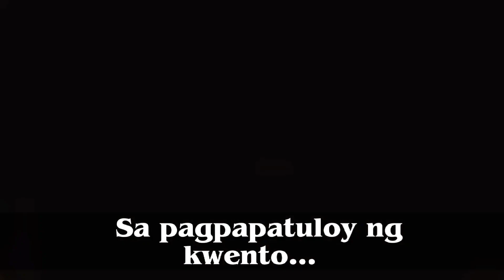Vermouth and Shinichi Kudo | Relationship Analysis | DCPH Anime and Manga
Paano pinorotektahan ni Vermouth si Shinichi Kudo, habang ginagawa ang kanyang tungkulin bilang Black Organization Member?

Channel Host:
Missie Urbano

Narrator:
Aaron Mercene

Editor and Graphics:
Sielyn Empino

Thumbnail Artist:
Clence Villanueva

Writer:
Josh Asence